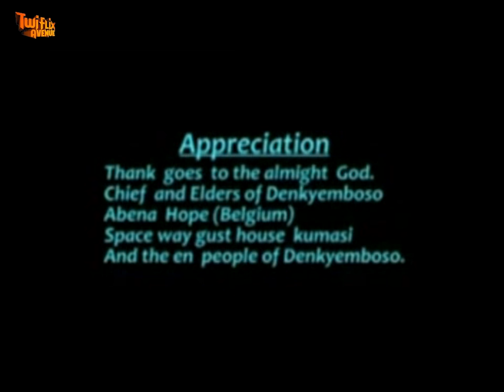COMFORT 2 - KUMAWOOD GHANA TWI MOVIE - GHANAIAN MOVIES